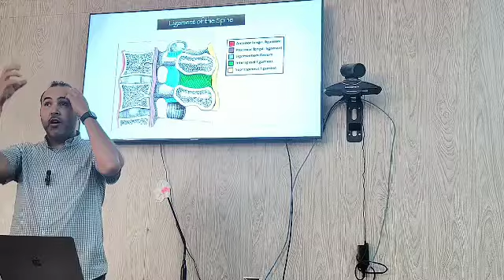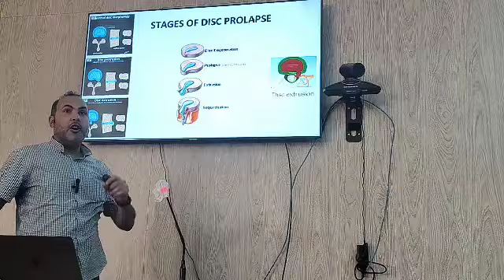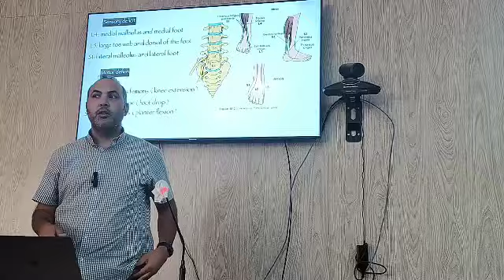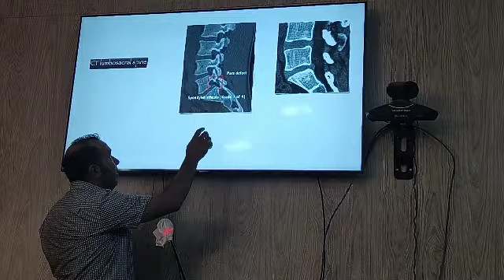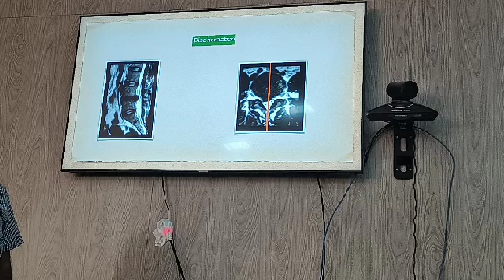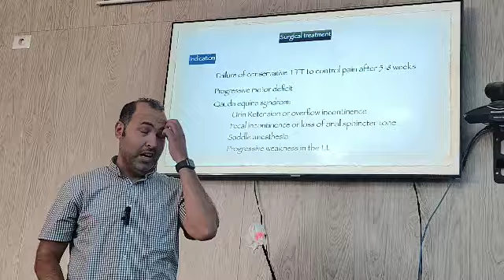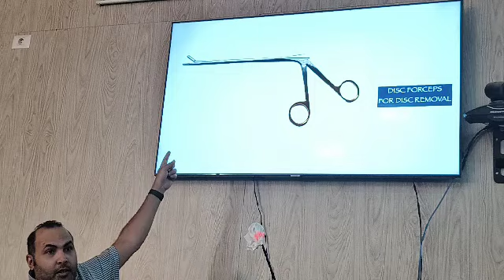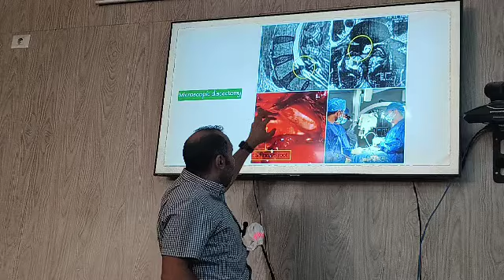lec 3 neurosurgery ( lumbar disc )